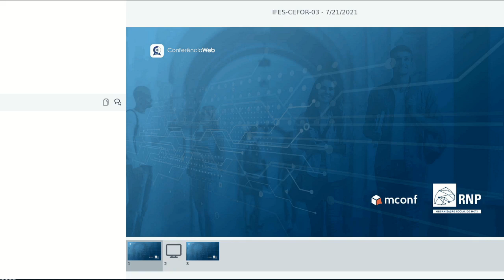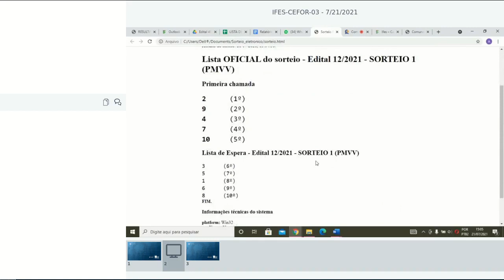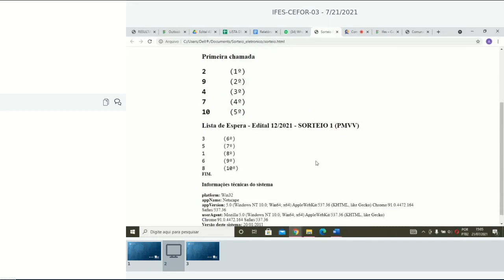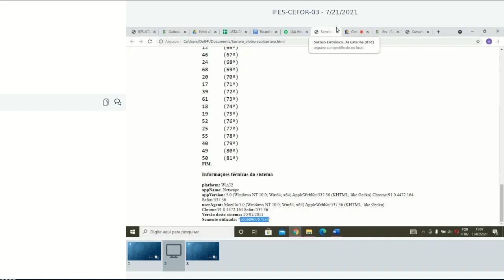EDITAL 12/2021 – CURSO DE EXT. “ESTUDO SOBRE LOC. NA EDUCAÇÃO INFANTIL NA PERSP. HISTÓRICO-CULTURAL”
Sorteio do EDITAL 12/2021 – CURSO DE EXTENSÃO “ESTUDO SOBRE LOCALIZAÇÃO NA EDUCAÇÃO INFANTIL NA PERSPECTIVA HISTÓRICO-CULTURAL”